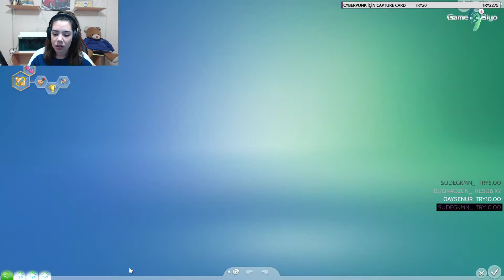SEZİN İLE EGE'İN MACERALARI | Sims 4 Türkçe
Merhaba arkadaşlar,